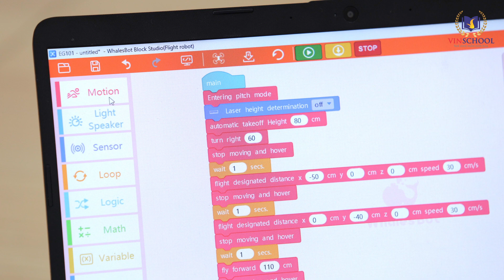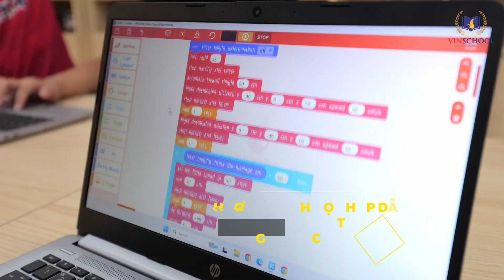GIẢI MÃ TRẠI HÈ DRONE AI - THIẾT LẬP ĐIỀU KHIỂN DRONE KHÓ HAY DỄ❓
Trại Hè Drone AI - nơi học sinh từ 10-17 tuổi được tiếp cận những công nghệ tiên tiến, học cách lập trình và điều khiển drone một cách chuyên nghiệp. Chương trình đã và đang mang đến những trải nghiệm lý thú cho các bạn yêu thích công nghệ và sẵn sàng chinh phục thử thách. Không chỉ là cơ hội học tập và trải nghiệm công nghệ, Trại Hè Drone AI còn là nơi để các em phát triển kỹ năng sáng tạo, tư duy logic và khả năng làm việc nhóm.

Hãy xem video để hòa mình vào thế giới công nghệ đầy say mê và khám phá cách làm chủ những chiếc Drone thú vị!!!